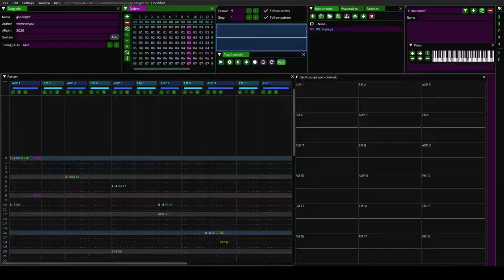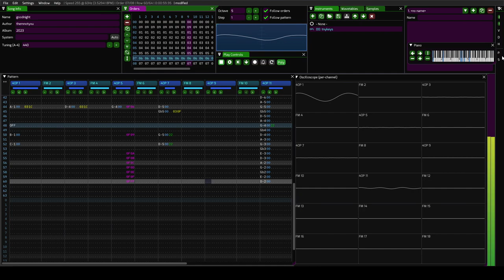Goodnight [FM Furnace Tracker]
my first furnace song